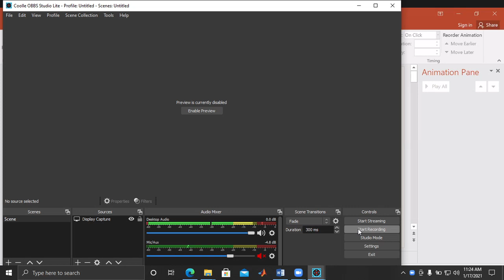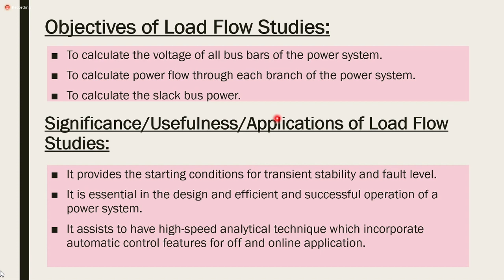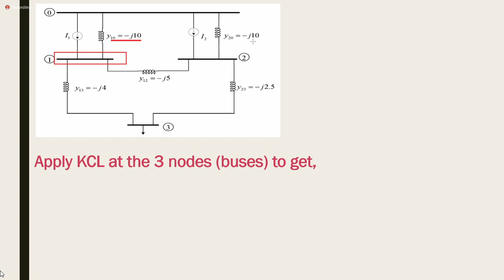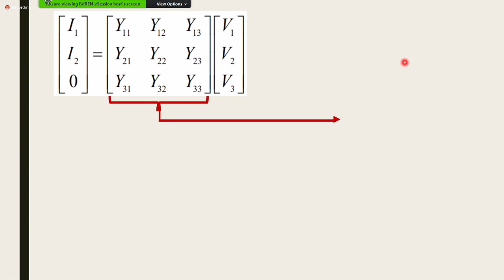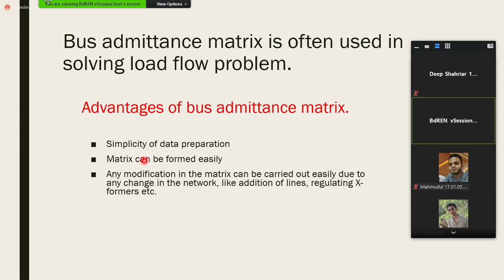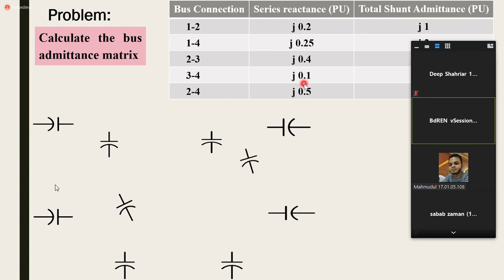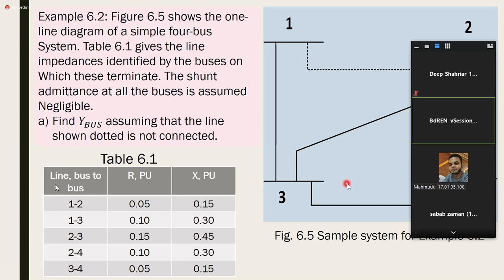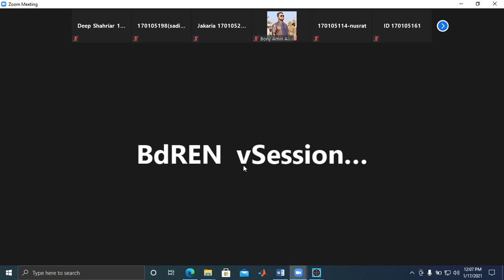2021 01 17 11 24 12 ps2